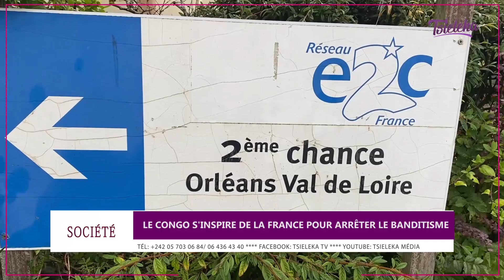Le Congo s'inspire de la France dans la lutte contre le banditisme